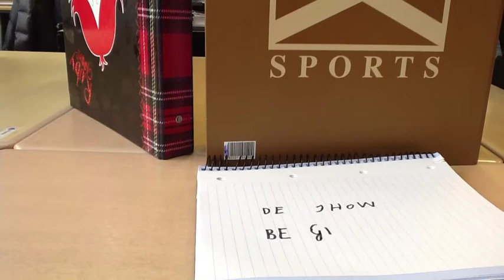Sepehr 8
description